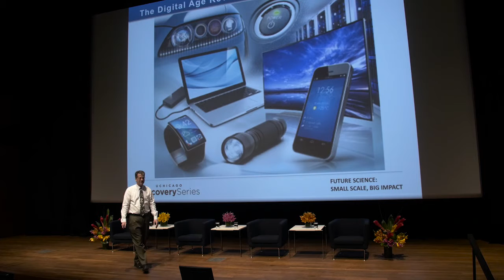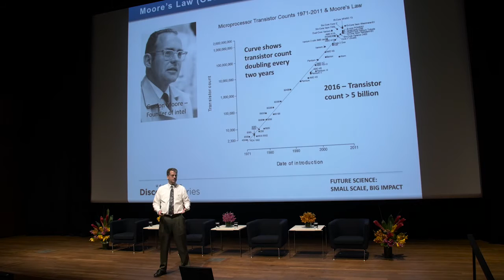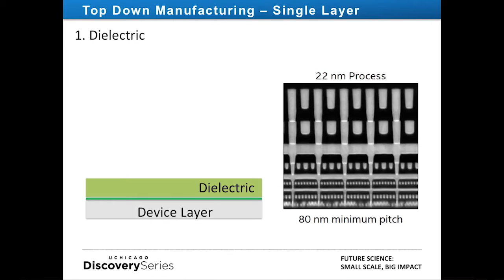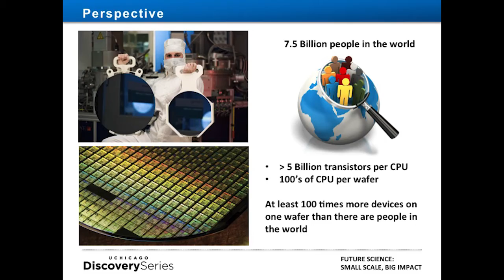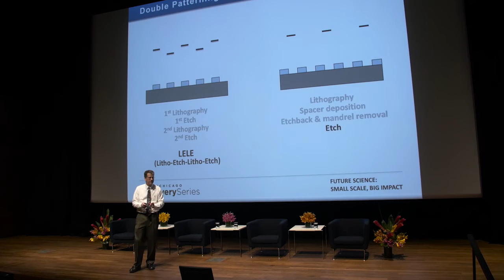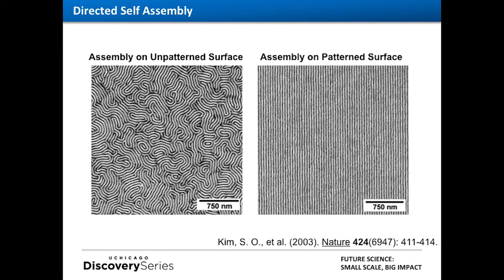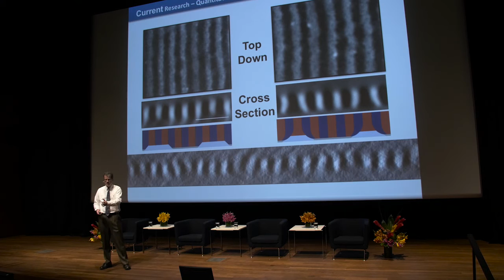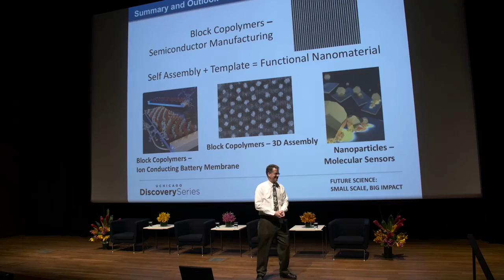Paul Nealey - Self-Assembling Materials for Semiconductor Manufacturing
Paul Nealey, Brady W. Dougan Professor, Institute for Molecular Engineering, UChicago; Senior Scientist, Argonne gives a talk about his research at the UChicago Discovery Series program, "Future Science: Small Scale, Big Impact," on April 6, 2016.